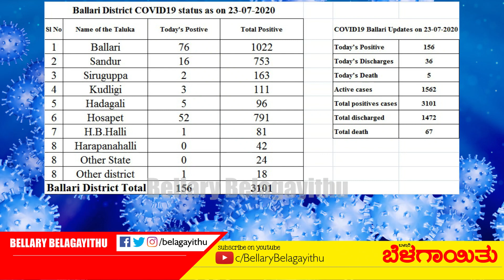Ballari Daily Corona Updates | July 23 | Bellary Belagayithu